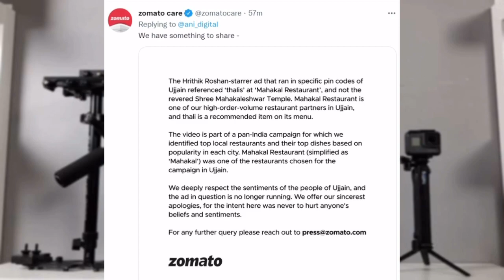Urvashi Rautela Video?,Salman Khan - VIDEO LEAKED,Shahrukh Khan Fan Attack😱,Hrithik roshan apology?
In this video first I’m going to tell you about urvashi rautela viral video in this video she’s drunk and saying kiss me and hug me all that you can see in the video next I’m talking about the viral video of salman khan i think this video is from his movie set what do you think guys comment below and I’m going to tell you about hrithik roshan apology recently he did Zomato ad and in this ad he is saying that order from mahakal mandir but after that Zomato owner came and said sorry and next I’m going to tell you about Shahrukh khan fan attack recently Shahrukh khan spotted on airport coming with their kid and suddenly a man come and trying to pull his water bottle.

इस वीडियो में सबसे पहले मैं आपको उर्वशी रौतेला के वायरल वीडियो के बारे में बताने जा रहा हूं इस वीडियो में वह नशे में है और कह रही है कि मुझे चूमो और मुझे गले लगाओ जो आप वीडियो में देख सकते हैं आगे मैं सलमान खान के वायरल वीडियो के बारे में बात कर रहा हूं मुझे लगता है  यह वीडियो उनकी फिल्म के सेट का है, आपको क्या लगता है दोस्तों नीचे कमेंट करें और मैं आपको ऋतिक रोशन की माफी के बारे में बताने जा रहा हूं हाल ही में उन्होंने जोमैटो का विज्ञापन किया था और इस विज्ञापन में वह कह रहे हैं कि महाकाल मंदिर से आदेश लेकिन उसके बाद जोमैटो के मालिक आए और  सॉरी बोला और आगे मैं आपको शाहरुख खान फैन अटैक के बारे में बताने जा रहा हूं हाल ही में शाहरुख खान एयरपोर्ट पर अपने बच्चे के साथ आते हुए देखे गए और अचानक एक आदमी आया और उनकी पानी की बोतल खींचने की कोशिश कर रहा था।

Ignore:)

Salman khan viral video
Shahrukh khan viral video
Shahrukh khan fan attact
Urvashi Rautela vs rishabh pant controvery
Hrithik roshan Zomato ad